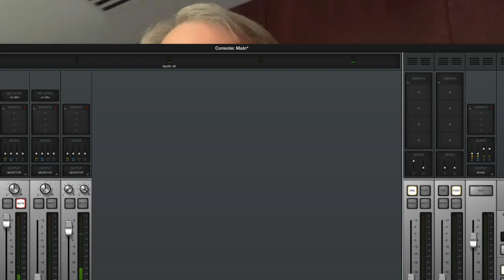The Future of Intermodal Podcast: Bill Sullivan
Hey! Join us for our very first virtual guest,  Bill Sullivan,  EVP of the American Trucking Association today September 8, 2020 at 11:15 AM. Learn more about the current state of intermodal and trucking in Washington and how the Corona Virus has affected our industry.